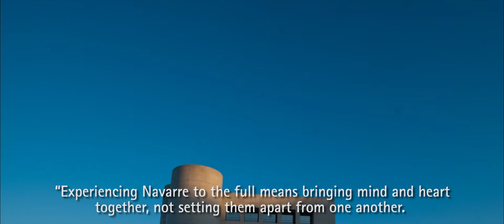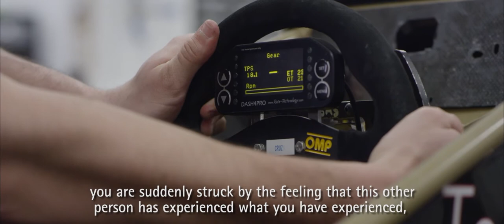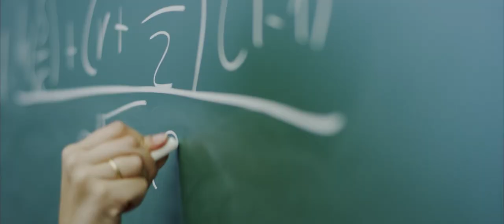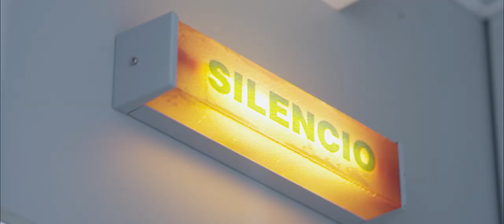UNIVERSITY OF NAVARRA PROMO (English Subtitles)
Students, recent graduates, parents, former students as well as teachers and professionals, explain their personal opinion and experience of the University of Navarra. A human approach in order to express the values that most differentiate our University: the people within.